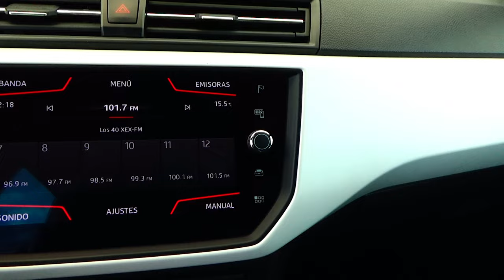Seat / Arona / 2018 - 15549